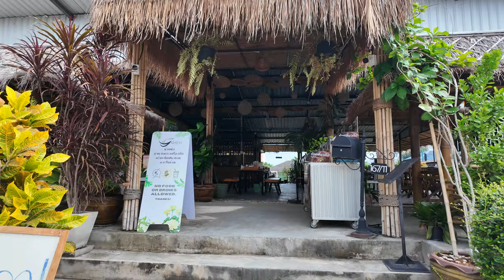Dom na Sprzedaż w Pattaya | 156m², 3 Pokoje, 4 Łazienki | Odnowiony za 4.5 mln THB | Nieruchomości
🏡 Dzisiaj zapraszam Was na wycieczkę po odnowionym domu o powierzchni 156m², który jest teraz dostępny na sprzedaż za 4.5 miliona THB. Dom znajduje się we wschodniej części Pattaya, w pobliżu głównych ulic miasta, takich jak Thepprasit Road i Sukhumvit, co zapewnia szybki dostęp do marketów, sklepów oraz innych udogodnień. Chociaż budynek jest starszy, wnętrza zostały odnowione, oferując wygodne warunki życia.

✨ Co zobaczycie w filmie:
- Odnowiony dom: Przegląd domu o powierzchni 156m², ukazujący jego odnowione wnętrza.
- Przestronny układ: Dom oferuje 3 pokoje, 4 łazienki, bardzo duży salon oraz dużą kuchnię, zapewniając przestrzeń dla całej rodziny.
- Lokalizacja: Znajduje się w pobliżu głównych ulic Pattaya, takich jak Thepprasit Road i Sukhumvit, co umożliwia szybki dostęp do najważniejszych punktów miasta.
- Cena: Dom kosztuje 4.5 miliona THB, co czyni go dostępną opcją dla osób szukających nieruchomości blisko centrum.
- Bliskość rynku: Niedaleko znajduje się Thepprasit Market, który jest jednym z najpopularniejszych w Pattaya.
- Przyjazne otoczenie: Dom położony w spokojnej okolicy, mimo że jest dość daleko od centrum miasta.

🔍 Kluczowe informacje:
- Dom o powierzchni 156m² z 3 pokojami, 4 łazienkami, dużym salonem i kuchnią
- Odnowione wnętrza w starszym budynku
- Bliskość głównych ulic, takich jak Thepprasit Road i Sukhumvit
- Szybki dostęp do Thepprasit Market oraz innych udogodnień
- Cena: 4.5 miliona THB

🕒 Czas trwania:
00:00 - Otoczenie i dojazd: Zobaczcie, jak wygląda okolica.
02:40 - Przegląd wnętrz: Obejrzyjcie odnowione wnętrza domu.
07:56 - Najbliższa okolica budynku i wejście do domu.

🌐 Link do strony z ofertami mieszkań i domów na sprzedaż i wynajem

🌐 Słowa kluczowe:
Pattaya, Tajlandia, dom na sprzedaż, odnowiony dom, starszy budynek, 3 pokoje, 4 łazienki, nieruchomości w Pattaya, blisko centrum, Teprasit Road, Sukhumvit, nieruchomości Tajlandia, Pattaya domy na sprzedaż, inwestycje w Tajlandii